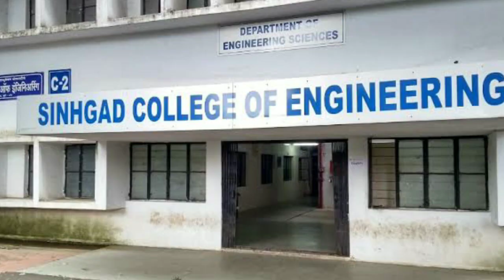Lifestory | Yashraj Mukhate Biography | Lifestyle | Success Story | SUCCESS TUBER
We are presenting @YashrajMukhateOfficial Lifestory. This is Yashraj Mukhate Biography his Lifestyle  his Success Story.

🔴PLAYLIST & VIDEOS -

Topics Covered👇
Yashraj mukhate lifestory
Yashraj mukhate biography
Yashraj mukhate lifestyle
Kokilaben viral song by yashraj
Kokilaben viral funny video
yashraj mukhate income
Yashraj mukhate song biography
Yashraj mukhate success story
Yashraj mukhate family
Yashraj mukhate interview
yashraj mukhate song
yashraj mukhate rasode mein
yebook
bisbo
bisbo hindi
live hindi